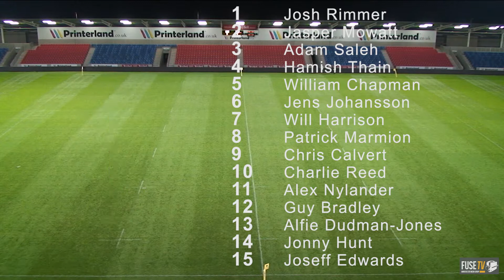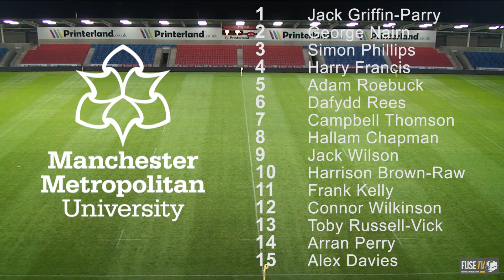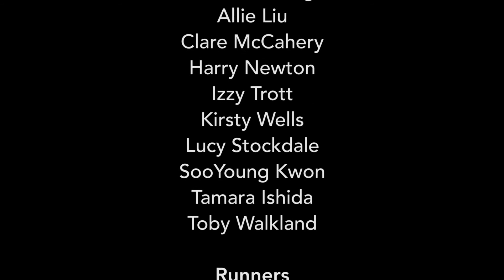UoM vs MMU Rugby Varsity 2016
Watch Fuse TV's coverage of the rugby varsity match between the University of Manchester and Manchester Metropolitan University at the AJ Bell Stadium.